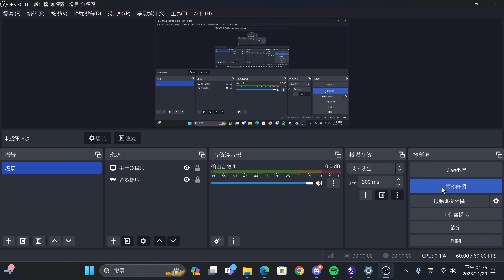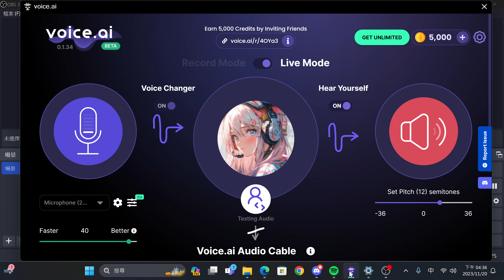Voice.ai AI 即時變音技術 X Monster Hunter Rise カムラ祓え歌